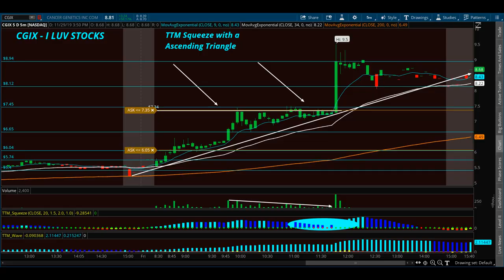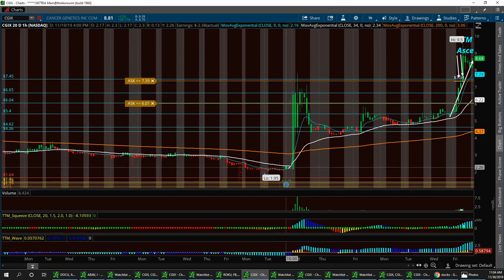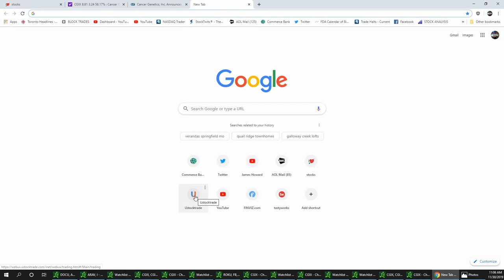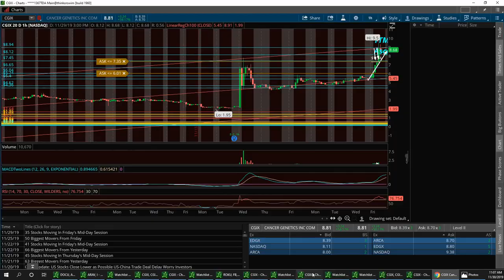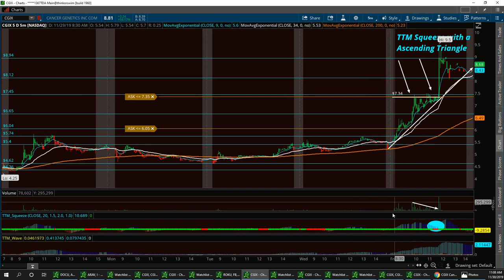CGIX Review TTM Squeeze 11/29 2019